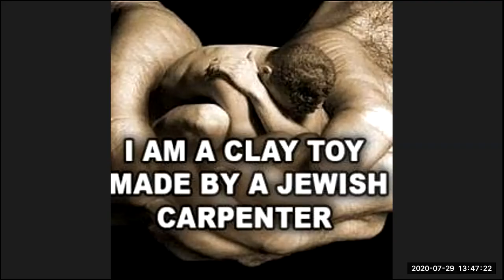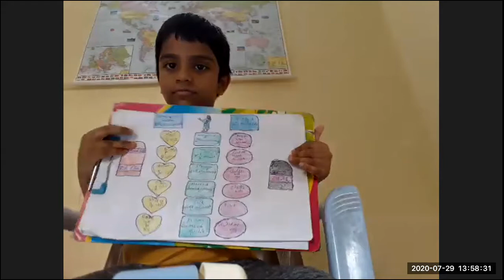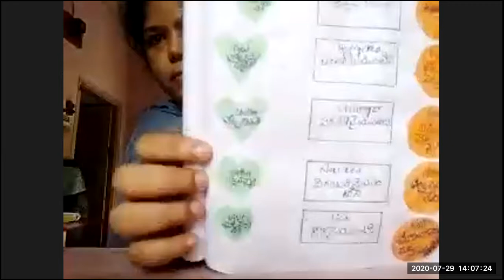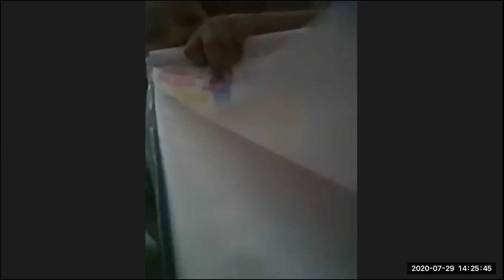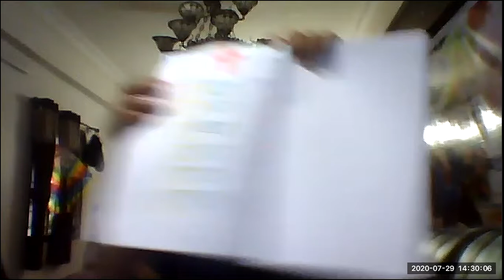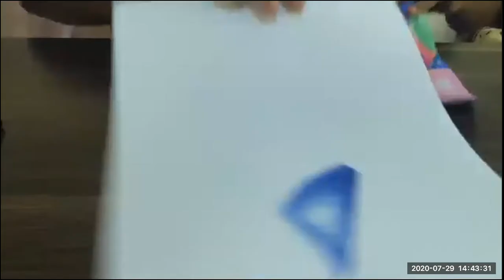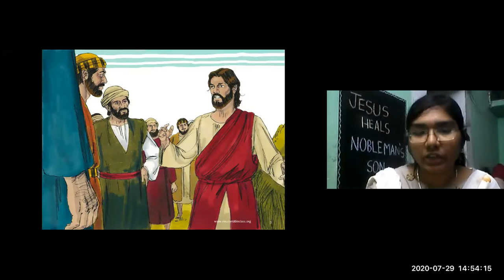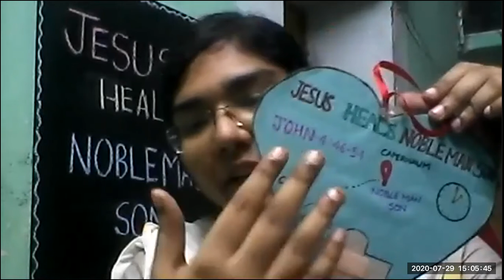LW & KGT CHILDREN CLUB ~ 29 JULY 2020 ~ DAY# 115 ~ ~GALILEE TO CANA JESUS' HEALING ~ BY BLESSY